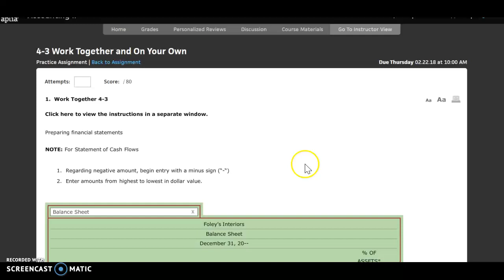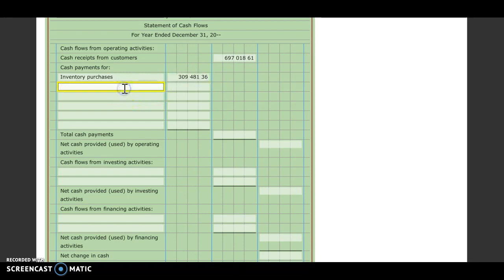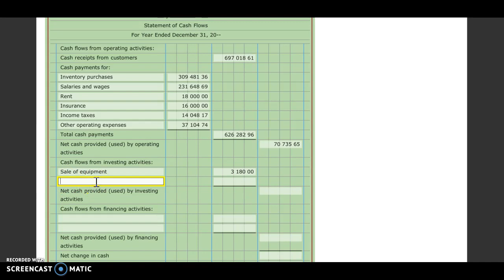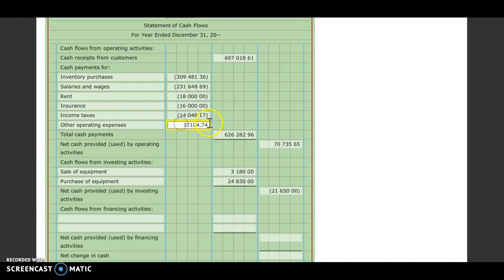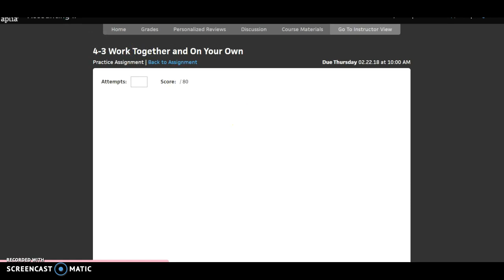4-3 Work Together - Step 4 (Accounting II)